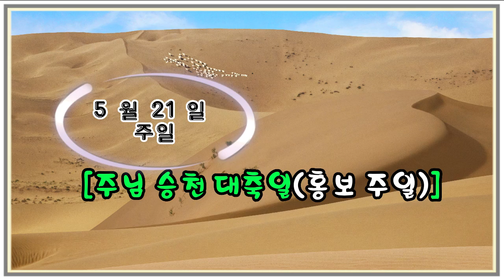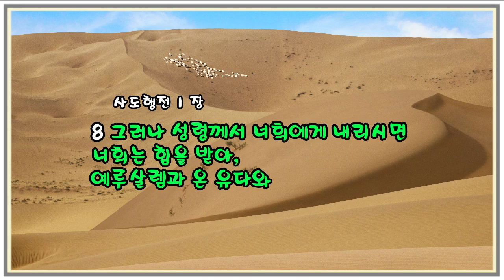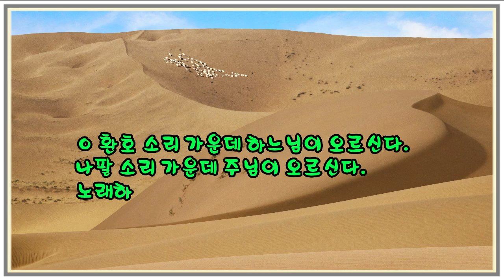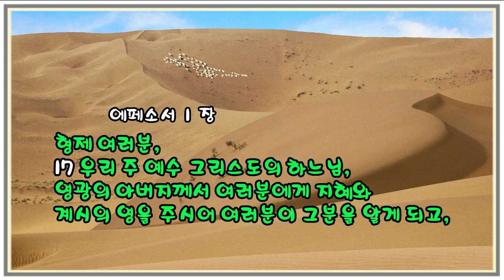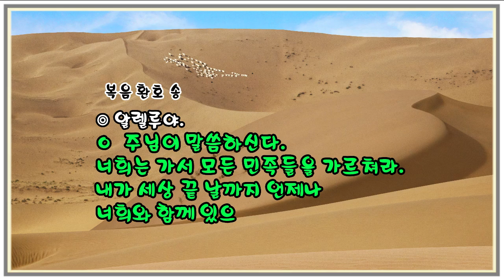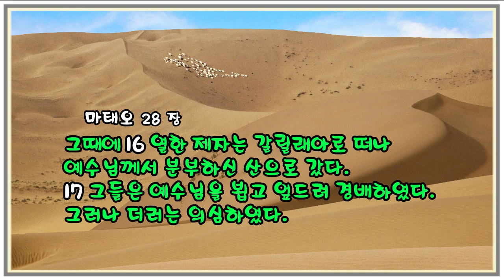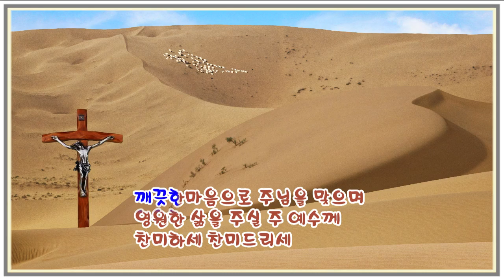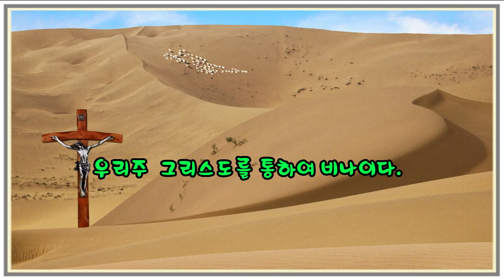매일미사 (독서, 복음, 강론) 2023년 5월 21일 [주님 승천 대축일 홍보주일] ㅣ최광희 마태오 신부님강론 ◎강욱남 루치오 영상편집